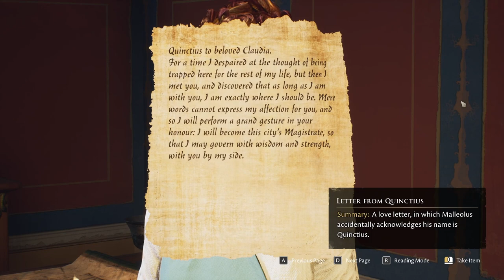Evna Plays The Forgotten City Episode 16